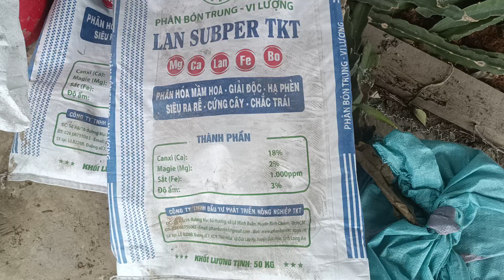How to grow new red dragon fruit in Vietnam (day 25) - fertilize Super Lan